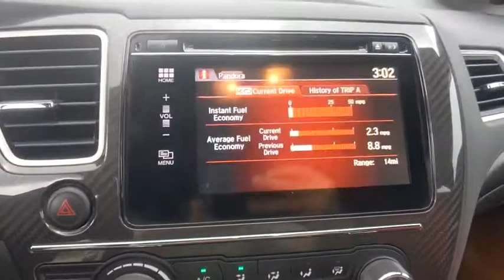2015 Honda Civic Coupe Winter Haven Honda FL NB037007A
2015 Honda Civic Coupe Si

100,000 MILE WARRANTY AVAILABLE!! SI PKG!! SUNROOF!! BLUETOOTH!! BACK UP CAMERA!! PERFECT CARFAX!! JUST SERVICED!! 3 TIME CARFAX DEALER OF THE YEAR!! NO PAYMENTS FOR UP TO 3 MONTHS!! PRICED TO SELL TODAY!! WE WILL EARN YOUR BUSINESS!!CALL OR EMAIL TODAY TO CONFIRM AVAILABILITY!!** Contactless Purchase**, ** Free Home Drop-off **, ** Private Dealership Appointments **, ** Virtual Appointments ** , ** Custom Online Financing **.Awards:* 2015 KBB.com Brand Image AwardsKelley Blue Book Brand Image Awards are based on the Brand Watch(tm) study from Kelley Blue Book Market Intelligence. Award calculated among non-luxury shoppers. Kelley Blue Book is a registered trademark of Kelley Blue Book Co., Inc.Reviews:* * Our highest-rated compact car and Compact Car Best Buy for 2015 * Choice of sedan or coupe, plus sporty Si models * Choice of gasoline, hybrid and natural gas powertrains * Reliable, efficient and economical * Easy and spunky driving manners Source: KBB.com* The Honda Civic is back to rest the critics of the past. Whichever Civic you choose, you'll find the technology and refinement to make the journey more exciting than the destination. A new front grille and headlights adorn the front end, while new taillights help you stand out from behind. Add to that its wheel options and you've got the sleekest Civic yet. The 1.8L i-VTEC engine uses state of the art engineering technology to produce an impressive 143hp, yet it still receives excellent fuel-efficiency ratings and a Partial Zero-Emission Vehicle rating, all on regular gasoline. The continuously variable transmission allows the engine to always operate at the most efficient rpm level, enabling maximum efficiency under all driving conditions. There is also a Hybrid available with 44cty/47 hwy MPG ratings as well as the performance minded Si with a 205hp engine. Interior features include an impressive array of available tech features including an available 7-inch display audio with a touch-screen interface; the Honda LaneWatch system which activates a tiny camera on the passenger side mirror when you signal to change lanes to cover more view than the passenger-side mirror; HondaLink's Aha app allows you to access news, social media, restaurant searches, internet radio, and more; a rearview camera is available with up to 3 available angles to view; Satellite navigation is also available with voice recognition software. The Advanced Compatibility Engineering II body design utilizes a network of connected structural elements to distribute crash energy more evenly throughout the front of the vehicle and more evenly disperse the forces transferred to other vehicles in a crash. Source: The Manufacturer Summary* Comfortable and composed ride; good fuel economy; spacious interior; wide variety of engines available; available coupe body style. Source: Edmunds